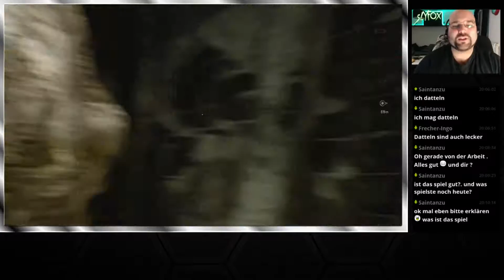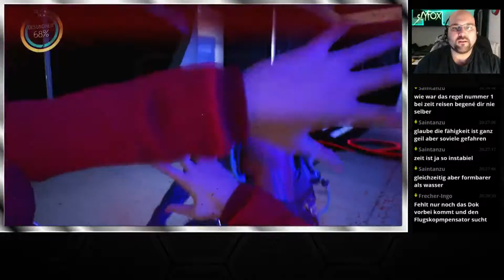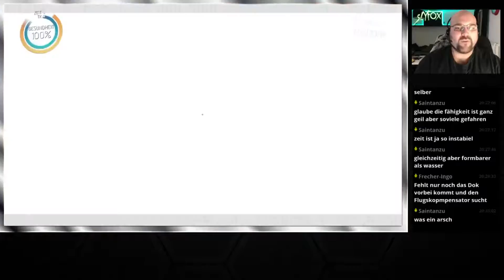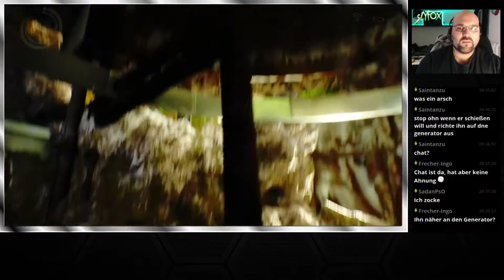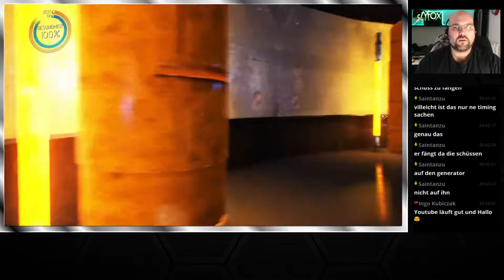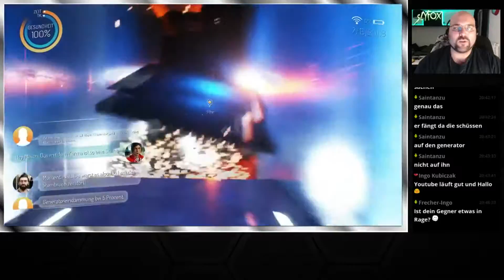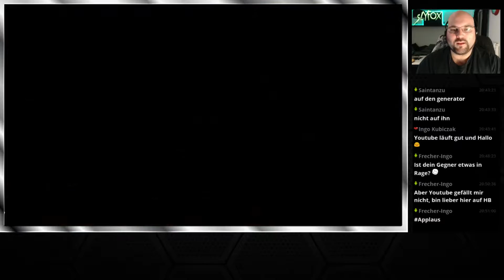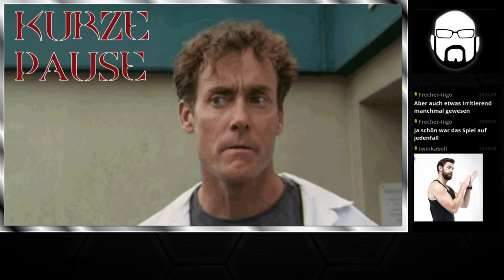Let's Play Gemini: Heroes Reborn #5 | Deutsch/German | Streamstag 15.11.2016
Let's Play Gemini: Heroes Reborn mit SlyfoX (German / Deutsch) Livestream Mitschnitt in Full-HD